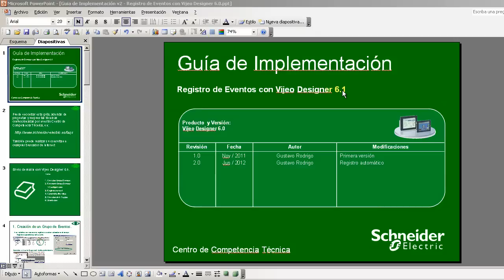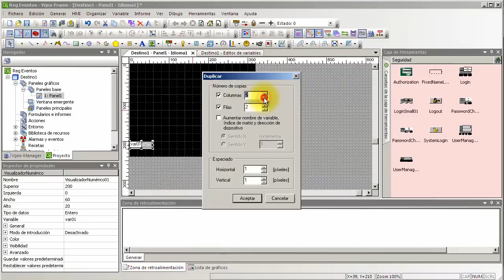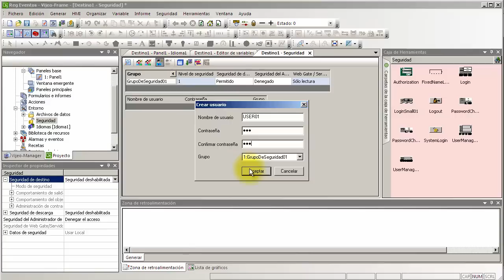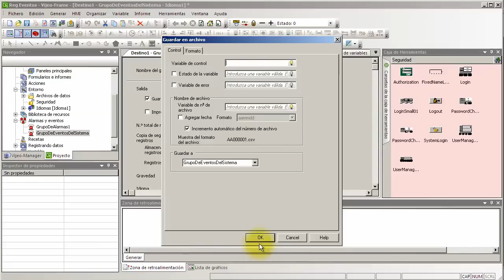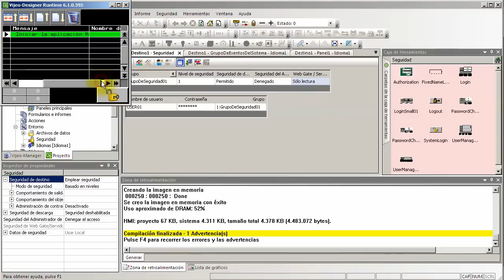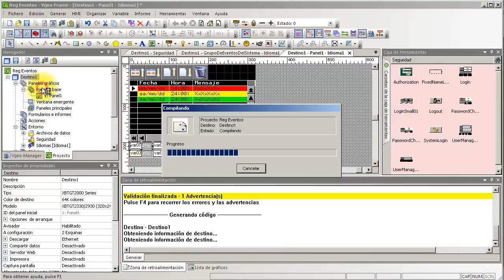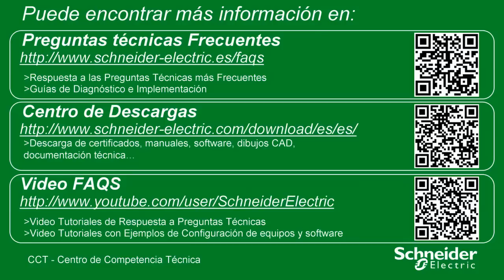Registro automático eventos Vijeo Designer Schneider Electric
How to register datalogging automatically Schneider Electric